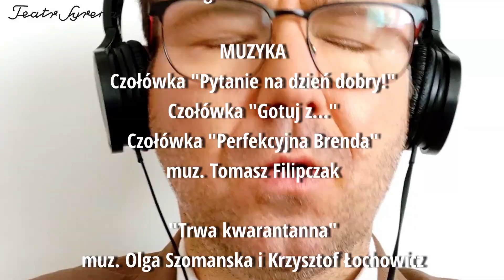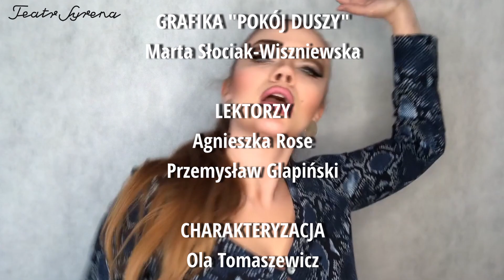Pytanie na dzień dobry! #1 [Telewizja śniadaniowa aktorów i aktorek Teatru Syrena]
Pierwszy odcinek "Pytania na dzień dobry"!
W czasie pandemii artyści Teatru Syrena się nie nudzą, ale robią wszystko, by nie stracić kontaktu z widownią. Tak powstała musicalowa parodia telewizji śniadaniowych.
To pomysł Agnieszki Rose i Marka Grabinioka, którzy do współpracy zaprosili koleżanki i kolegów ze sceny. W ten sposób powstało „Pytanie na dzień dobry!", w którym rolę prowadzących przyjęły postaci ze znanych widzom musicali granych przy ul. Litewskiej: „Rodziny Addamsów”, „Rock of Ages”, "Kapitana Żbika i żółtego saturatora" czy „Czarownic z Eastwick”.

Prowadzący: Karol Drozd i Agnieszka Tylutki
W programie wystąpili:
Greta Neff - Monika Bestecka
Sherrie Christian - Barbara Garstka
Babcia Addams, Brenda Parsley - Beatrycze Łukaszewska
Cindy - Kornelia Raniszewska
Pola Zgliszczak - Agnieszka Rose
Franz Klinneman - Marek Grabiniok
Gomez Addams - Przemysław Glapiński
Mal Beineke - Albert Osik
Lurch Addams - Kamil Zięba
Wilhelm Paszczak - Krzysztof Żabka
z gościnnym udziałem Katarzyny Walczak, Weroniki Bochat-Piotrowskiej i Tomka Jacykowa

Twórcy i realizatorzy odcinka:
Koncepcja: Agnieszka Rose i Marek Grabiniok
Lektorzy: Agnieszka Rose i Przemysław Glapiński
Opracowanie graficzne i montaż: Marek Grabiniok
Grafika "Pokój duszy" Marta Słociak-Wiszniewska
Charakteryzacja: Ola Tomaszewicz, Kasia Lamentowicz i Pola Zgliszczak
Czołówki: "Pytanie na dzień dobry!", "Perfekcyjna Brenda", "Gotuj z..." muz. Tomasz Filipczak
Piosenkę "Trwa kwarantanna" (muz. Olga Szomańska i Krzysztof Łochowicz, sł. Marcin Kołaczkowski) wykonuje Olga Szomańska